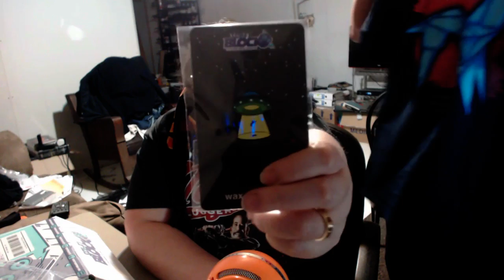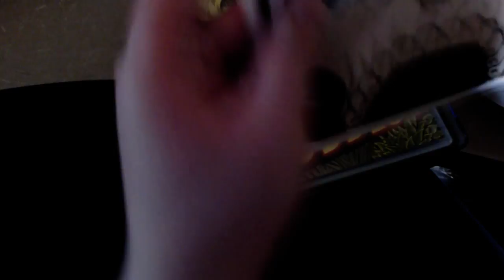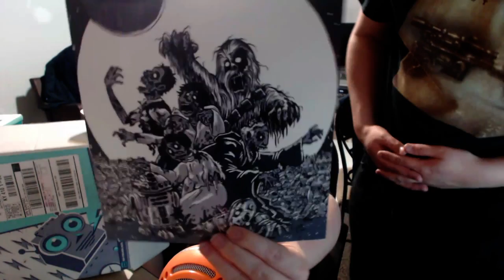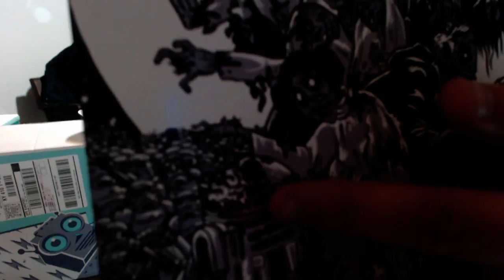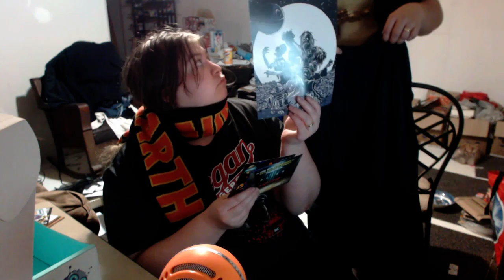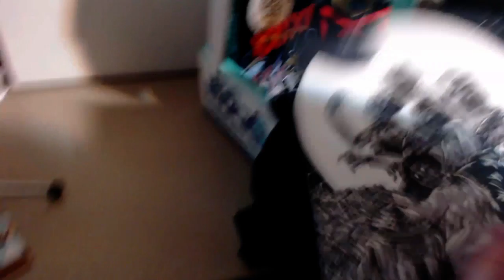Nerd Block Sci Fi unboxing episode 32 October's version by IVATOPIA and SupernovaTiffy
This is IVATOPIA and SupernovaTiffy attempting to do a Unboxing for

Nerd Block Sci-Fi October's version 2016

If you like the box then check out the link to the current box's official website below

IVATOPIA'S at